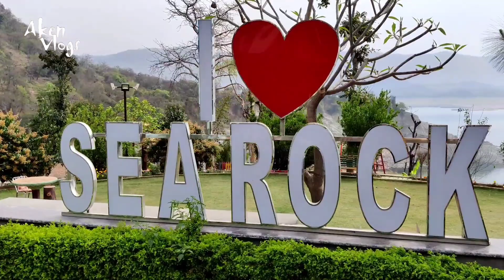Glou Majhe Wala || I Think || On Set || Aken Vlogs || Lovely Noor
I Think Vlog || Golu Majhe Wala || Aken Vlogs || Lovely Noor
behind the secnes
golu majhe wala feat aken
for aken's more tracks please subscirbe AKEN MUSIC on youtube